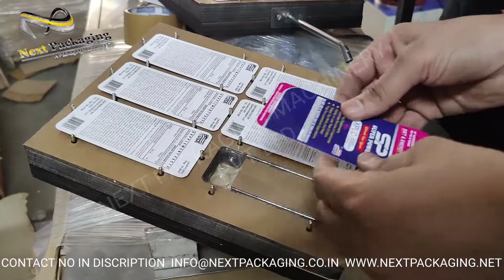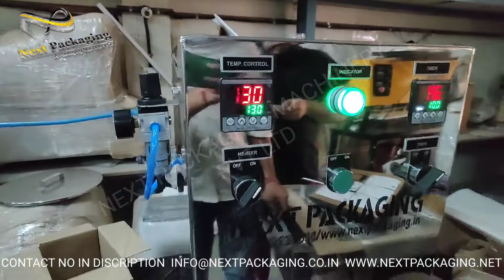Table top blister card packing machine | Tablet, capsule blister card sealing machine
FOR LOCAL INQUIRY WITHIN INDIA
For export inquiry  ( WhatsApp available)
For sales inquiry
 SUSHIL MANDOT Line  1    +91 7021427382
  AMIT JAIN             Line 2  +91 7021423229

MACHINE DETIALS:

A pneumatic blister sealing machine is a type of packaging equipment that is used to seal products inside blister packs. This machine uses pneumatic pressure to create a strong seal between the blister and the backing card. The machine is designed to be efficient, accurate, and easy to use, making it an ideal solution for small to medium-sized production runs.

Blister packaging is a popular choice for a wide range of products due to its ability to protect the product while still allowing it to be visible to the customer. A blister pack typically consists of a backing card and a plastic blister that is molded to fit the product. The product is placed in the blister and then sealed to the backing card using heat and pressure.

A pneumatic blister sealing machine uses compressed air to generate the pressure needed to seal the blister pack. The machine is equipped with a heating element that melts the plastic blister and backing card together, creating a secure and tamper-evident seal. The pneumatic system ensures that the seal is consistent and strong, regardless of the size or shape of the blister pack.

One of the advantages of a pneumatic blister sealing machine is that it can be used with a variety of materials, including PVC, PET, and other plastics. The machine can also be adjusted to accommodate different blister sizes and shapes, making it a versatile solution for a range of products.

Overall, a pneumatic blister sealing machine is a valuable piece of equipment for any business looking to streamline their packaging operations. It provides a fast and efficient way to seal blister packs, and the pneumatic system ensures that the seal is strong and consistent, making it a reliable and cost-effective solution for small to medium-sized production runs.